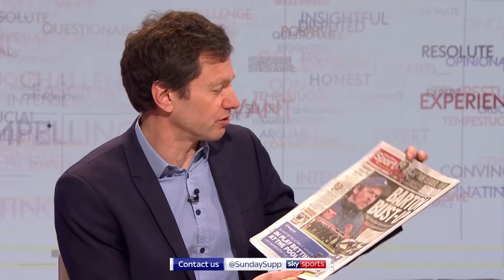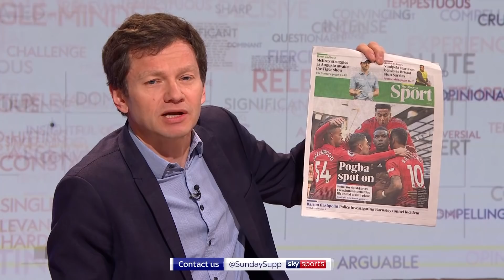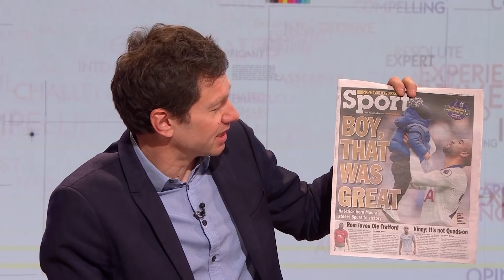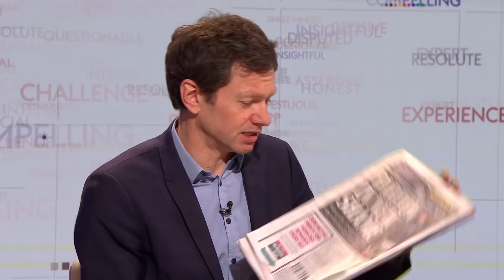How would Eden Hazard be remembered if he were to leave Chelsea? | Sunday Supplement | Full Show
Neil Ashton is joined by Andy Dunn, Ian Ladyman & Mike McGrath to discuss:
- Racism in football
- Will City do the quad?
- Tottenham stadium envy
- Hazard's next step